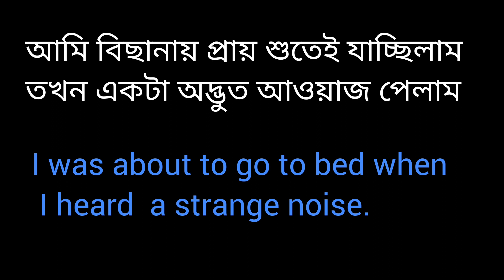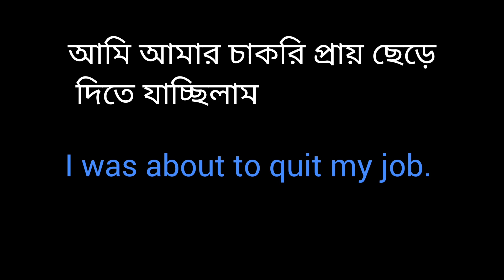দ্রুত ইংরেজিতে কথা বলার কৌশল|| Spoken English Practice || Speak English Easily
দ্রুত ইংরেজিতে কথা বলার কৌশল|| Spoken English Practice ||Spoken English ||Speak English Easily ||English Practice Classes Spoken English Bengali To English Habit Daily Use English Sentences

Your Quaries:-

Bengali to english habit,
English learning video,
spoken english,
how to become fluent speaker,
how to make English fluent,
দ্রুত ইংরেজিতে কথা বলার কৌশল,
Daily Use english sentences with bengali meaning,
Daily Use Important short sentences,
English,
everyday Use english sentences with bengali meaning,
Easily Learn English
Selected English sentences